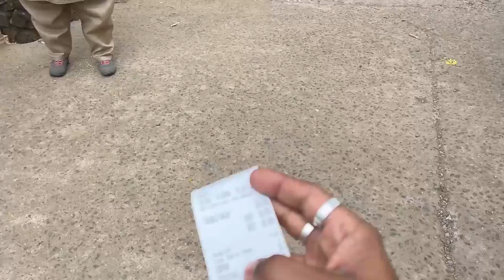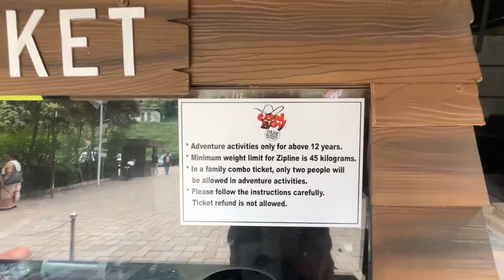Munnar Tourist Places I Munnar Travel Guide With Budget I Kerala Travel Guide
Munnar tourist places I Munnar Travel Vlog I Kerala Travel Guide

Please watch all the videos on Kerala Tourist Places. We are publishing partly as the video goes so long.

Love You and May God Bless You All